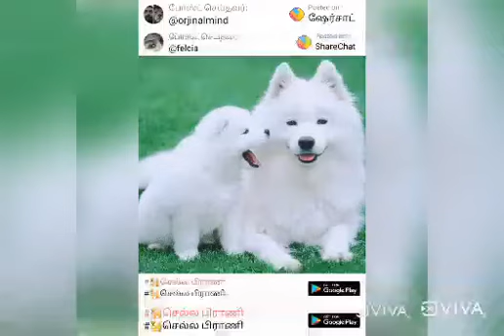Cute 🐕 dogs and puppies photo viewer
In this video you can see the many dogs and puppies photo attached